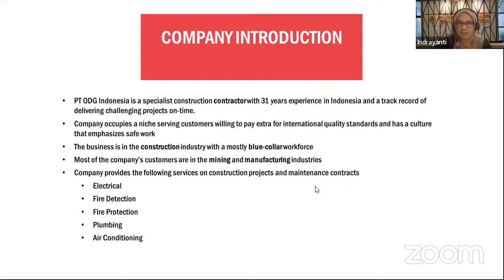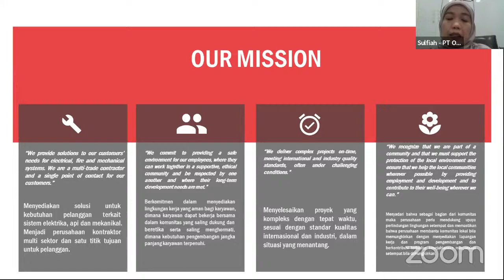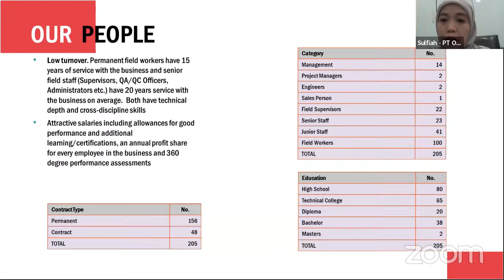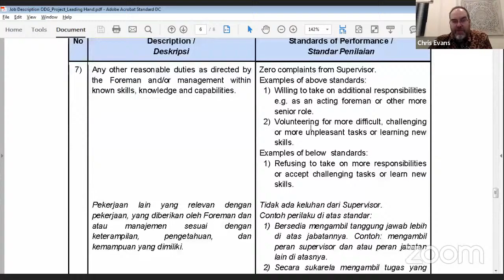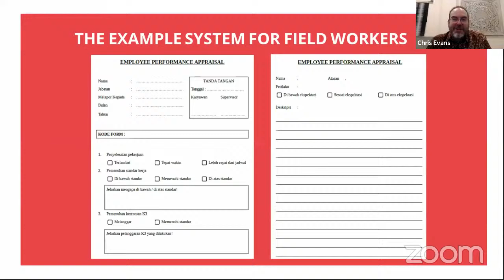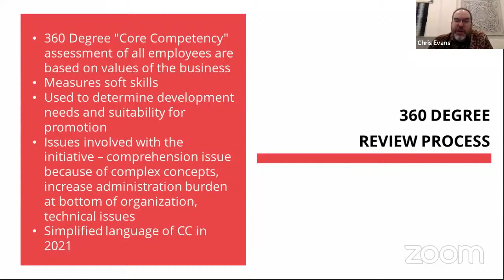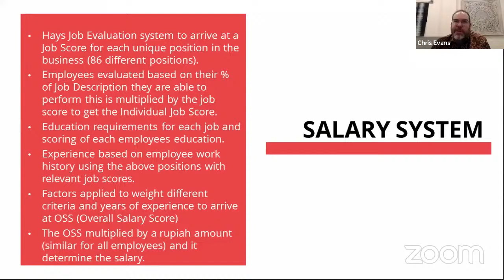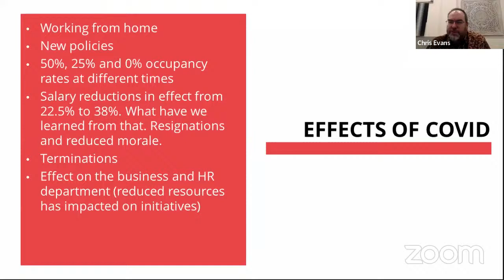[Guest Lecture] Cross Culture Perspective: Human Resources Policies & Practices in Indonesia